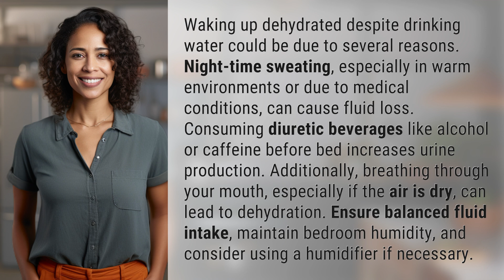Why do I wake up dehydrated even if I drink water?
The Mystery of Waking Up Dehydrated Despite Drinking Water 👉 Dehydration Dilemma 👉 Explore the reasons behind waking up dehydrated despite hydrating before bed and learn helpful tips to prevent it.

Laura S. Harris (2024, June 22.) Why do I wake up dehydrated even if I drink water?
    🌐 AskAbout.video